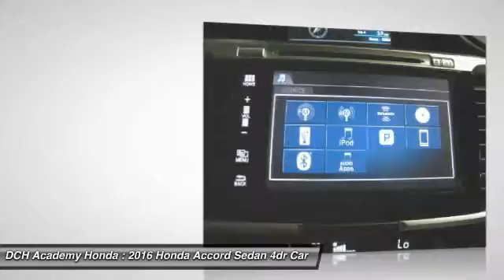2016 Honda Accord Sedan AH60298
2016 HONDA ACCORD SEDAN Old Bridge, NJ
Stock# AH60298

BACK-UP CAMERA, BLIND SPOT MONITOR, BLUETOOTH, MOONROOF, MP3 Player, KEYLESS ENTRY, 37 MPG Highway, SAT RADIO, ALLOY WHEELS! With refined new styling in the front and the rear, you've never seen an Accord like the redesigned 2016 edition. Elegant redesigned taillights make a bold statement while available LED fog lights help in low-visibility situations. The Accord's interior is luxuriously appointed with updated accents and innovative technology. Dual-zone automatic climate control comes standard while the available leather-trimmed seats offer a sophisticated look and luxurious feel along with the comfort of a 10-way power driver's seat. The standard 8-inch high-resolution screen in the dashboard displays information relating to music and phone calls (Bluetooth and SMS text message compatibility comes standard). Opt for the upgraded system with a 7-inch touchscreen display audio with HondaLink where you can touch, pinch and swipe like a smartphone to access the available features. Power comes in the form of 2.4L engine with 185hp (189hp in the Sport trim) which is mated to either a 6-speed manual transmission or an available continuously variable transmission. There is also an available 3.5L V6 which outputs 278hp and is mated to a 6-speed automatic transmission with Sport Mode. Push the ECON button to adjust fuel-consuming systems for more efficiency. Power up with either an available push button start or remotely with your keyfob. Other available comfort features include heated front and rear seats, a one-touch power moonroof, and HomeLink Remote System. The multi-angle rearview camera allows you to get visibility with three different angles. Other optional safety features include Honda Sensing which comes with a Road Departure Mitigation System, a Forward Collision Warning, and a Collision Mitigation Braking System.